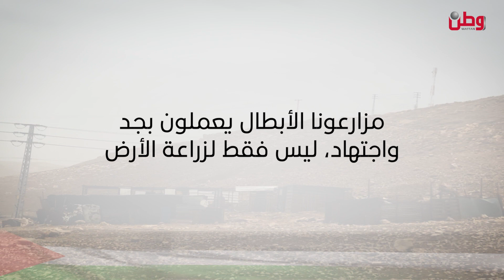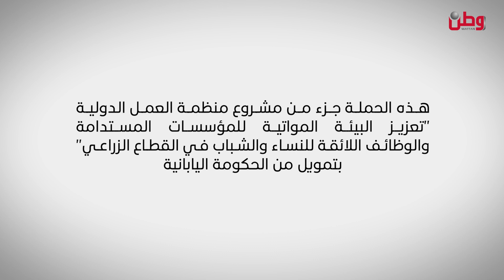جبنة الأغوار البيضاء.. قصة صمود وإبداع لا مثيل لها